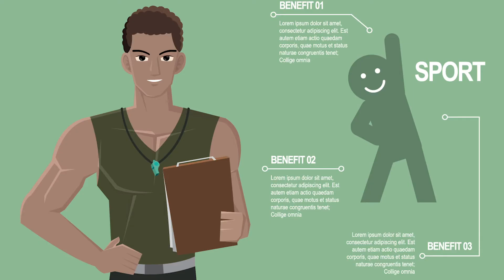DREAM IT - achieve it! • Series 1 - Episode 5 ~ Rio Ferdinand (intro)